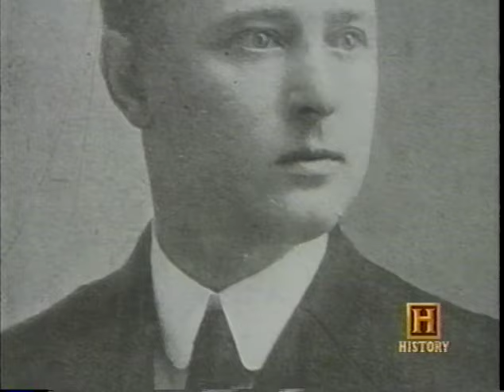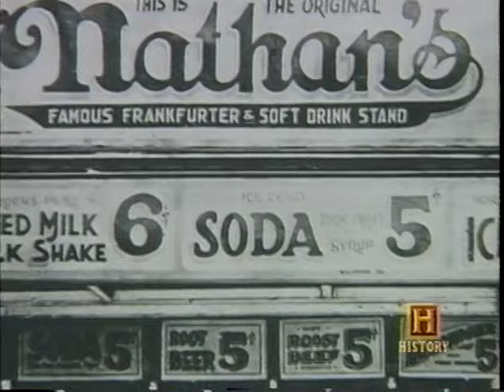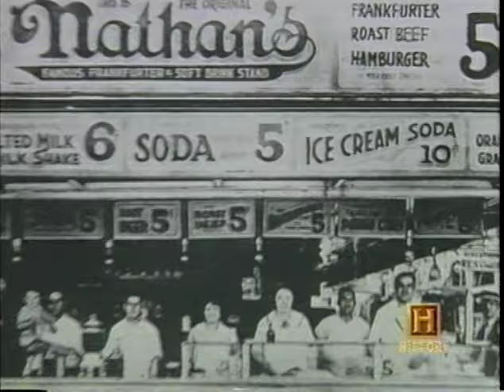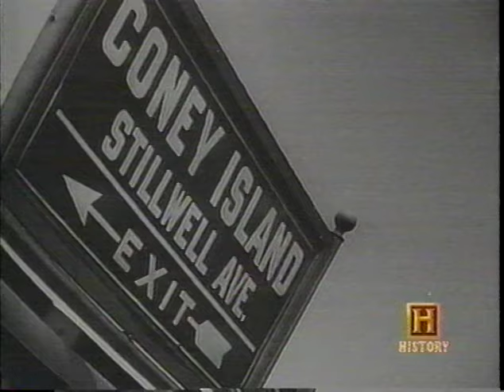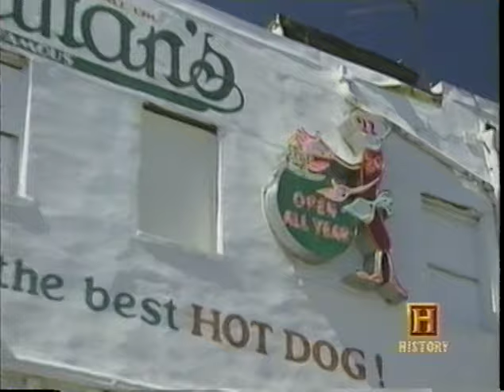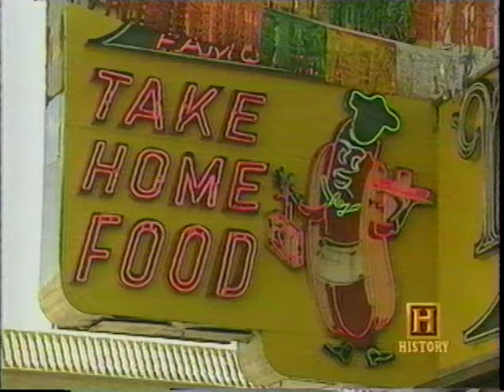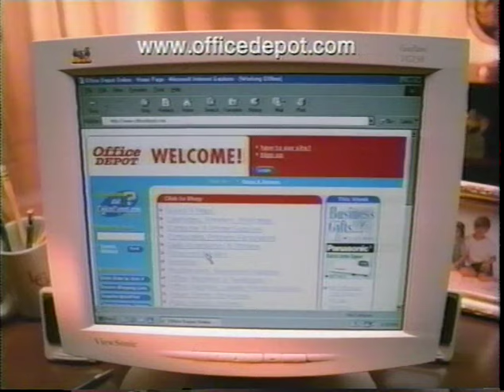America Eats: Hot Dogs